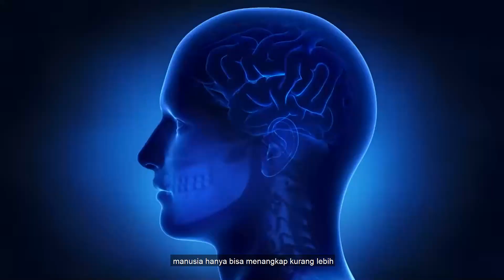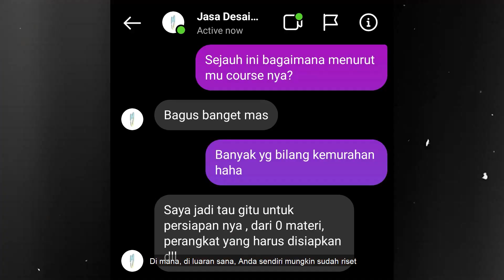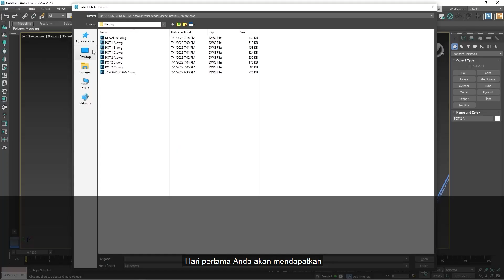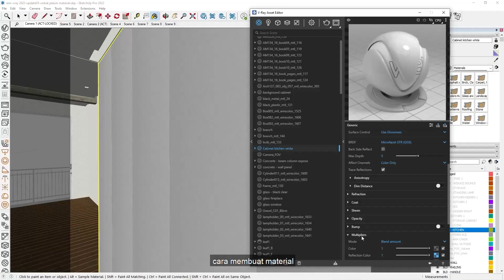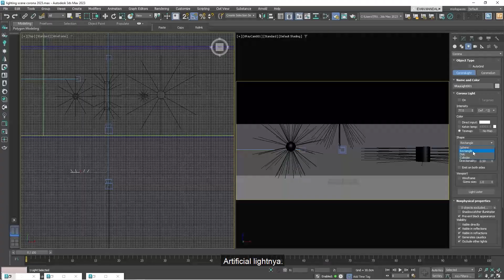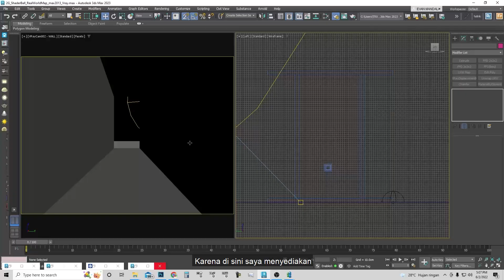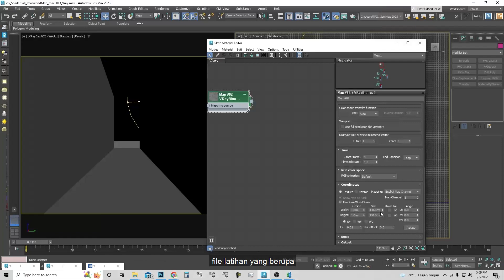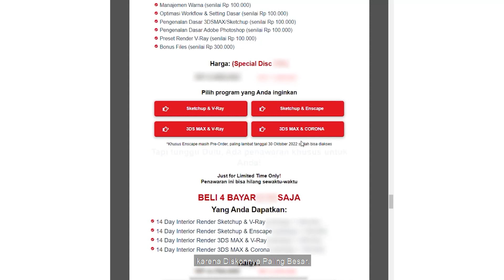Interior rendering Sketchup Vray! Cara menguasai dalam 14 Hari Sketchup Enscape, 3DSMAX Vray Corona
Cara menguasai Interior rendering Sketchup Vray Sketchup Enscape 3DSMAX Vray 3DSMAX Corona dalam 14 hari.

Link info dan harga bisa di check di yach

Ini kendala dengan banyak program training interior di luaran.
Tipe program pertama memberikan banyak sekali informasi dengan harga yang fantastis puluhan juta dan harga nya sendiri sudah menjadi penghalang dan juga mengurangi budget untuk membeli hardware.

Dan tipe program yang lain adalah membahas sangat dalam di salah satu bagian dari rendering, dimana walau harganya cukup ringan dikantong, tapi Anda masih kekurangan informasi dibagian yang lain.

Yang ketiga adalah mencari sendiri di youtube yang bisa menghabiskan banyak waktu mencari topik spesifik yang kita butuhkan, dimana tidak selalu bisa diterapkan di project yang kita jalani karena yang dibahas hanya teknik dan bukan thinking proses dan fundamental yang dibutuhkan.

Dan dari semua itu, kebanyakan program hanya memberikan teori, dan kurang bahkan tidak memberikan latihan dan bimbingan yang komprehensif untuk merubah teori menjadi skill yang nyata.

Berdasarkan problem ini, kami membuat Program 14 Hari mahir interior render.

Ini adalah program yang sangat ramah dikantong yang dimana Anda akan mendapatkan semua aspek yang dibutuhkan dalam membuat 3D render interior hanya dalam 14 hari walau menggunakan komputer/laptop yang Anda punya saat ini.

Anda akan mendapatkan lebih dari 200 video dengan total 25 jam yang di kemas hanya dalam 14 hari dan jauh lebih banyak daripada yang banyak orang dapatkan dengan menonton youtube selama 12 bulan.
Bila ini yang Anda cari-cari selama ini, klik link dibawah ini dan bergabung sekarang.